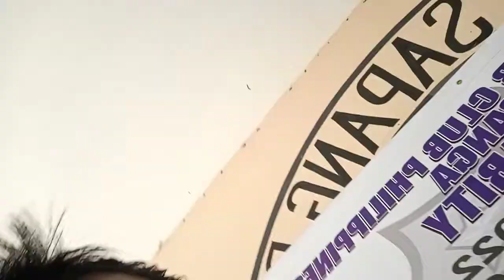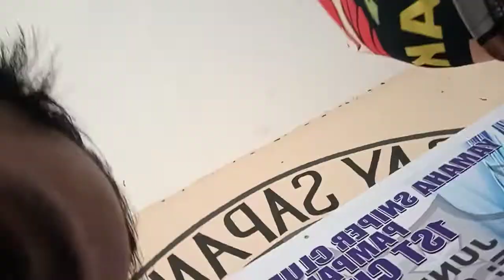CHRITY IN MABALACAT PAMPANGA..ITS BETTER TO GIVE THAN TO RECEIVE